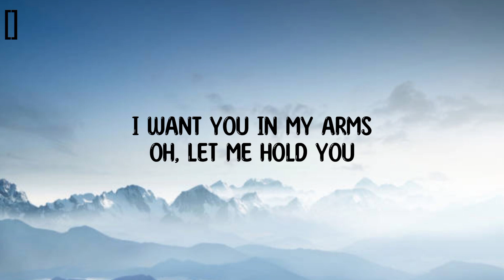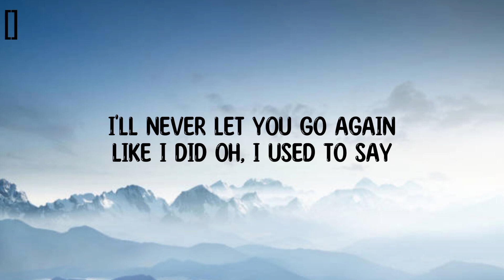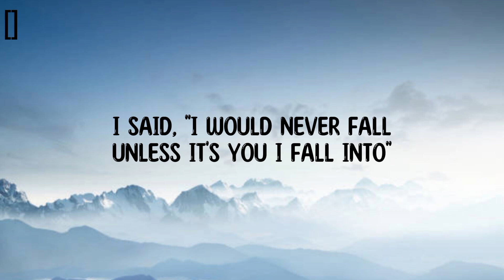Stephen Sanchez - Until I Found You (Lyrics)